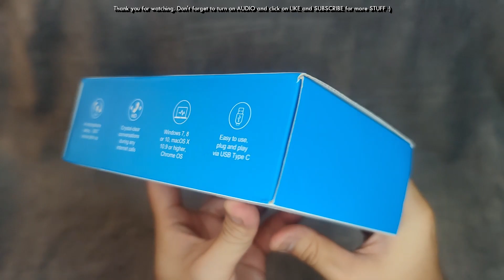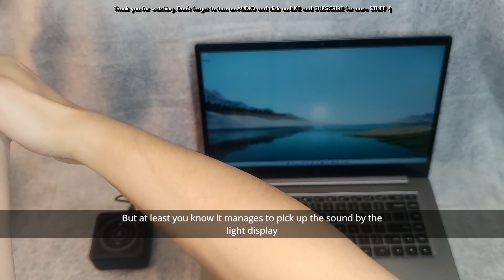eMeet OfficeCore M0 USB SpeakerPhone